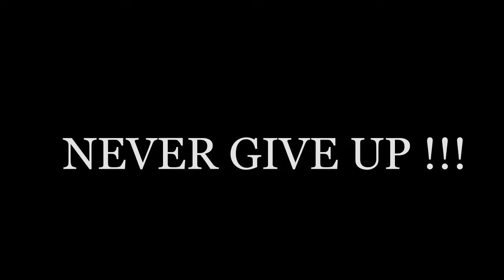GRAPPLING CLASS A HEAVYWEIGHT CHRIS "KRIS MAN" D'ADDESA VS E.MAZZOLA (3 TIMES ITALIAN JUDO CHAMPION)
"GLADIATORES" 9/7/2016
GRAPPLING CLASS A
100 KG
TATAMI ONE
Christopher "Kris Man" D'addesa (MMA-GRAPPLING) vs Enrico Mazzola (JUDO BLACK BELT - 3 TIMES ITALIAN NATIONAL CHAMPION OF JUDO)